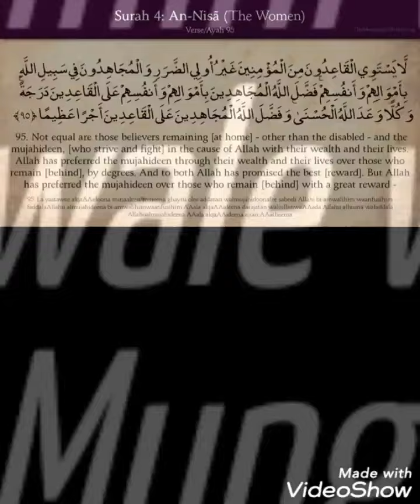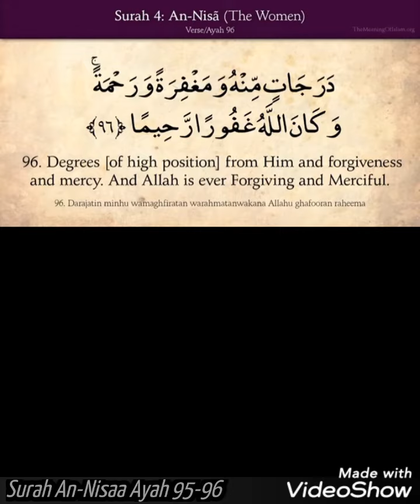Surah An-Nisaa Ayah 95-96